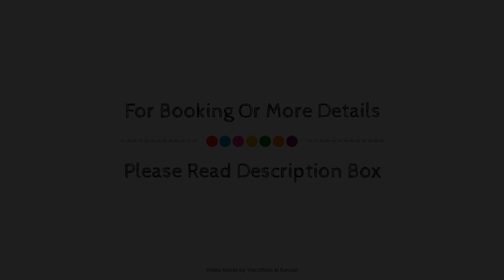Gapartments Fricken, Garmisch-Partenkirchen, Germany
Searching For
1. Gapartments Fricken - Garmisch-Partenkirchen
2. Gapartments Fricken - Garmisch-Partenkirchen Virtual Tour
3. Gapartments Fricken - Garmisch-Partenkirchen Rooms
4. Gapartments Fricken - Garmisch-Partenkirchen Amenities
5. Gapartments Fricken - Garmisch-Partenkirchen Videos
6. Gapartments Fricken - Garmisch-Partenkirchen Offers
7. Gapartments Fricken - Garmisch-Partenkirchen Deals
Audio Credit:
Track Title: Subway Dreams
Artist: Dan Henig